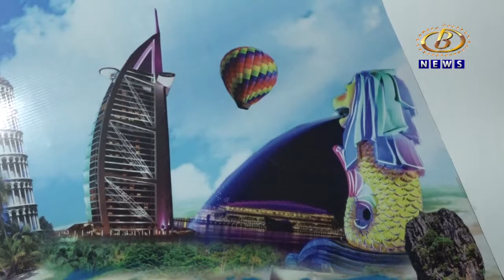कोरोनाच्या तिसर्‍या लाटेचा धोका वाढल्यानं आंतरराष्ट्रीय पर्यटनाला पुन्हा मोठा फटका